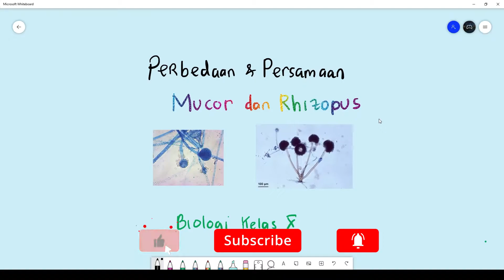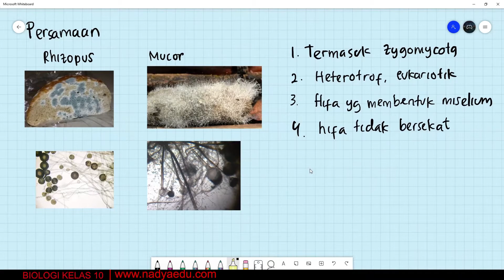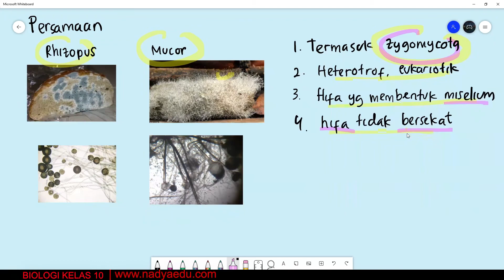Perbedaan Serta Persamaan Rhyzopus Dan Mucor | Materi Biologi SMA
Di video kali ini kita akan membahas perbedaan dan persamaan rhizopus dan mucor dari kelas 10 ya. Rhizopus dan Mucor merupakan spesies jamur yang termasuk dalam kelompok Zygomycota.
Rhizopus memiliki rhizoid dan stolon, sedangkan mucor tidak. Perbedaan lainnya adalah sporangiofor pada mucor bercabang, sedangkan rhizopus tidak